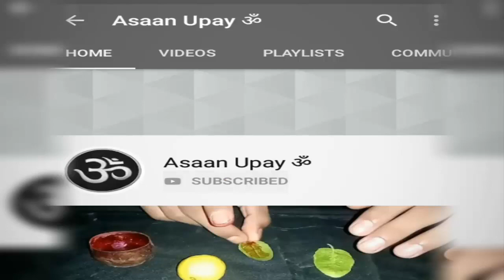Best Vashikaran Specialist || वशीकरण का सबसे सरल टोटका || Asaan Upay ॐ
सितारे हिन्दी » ज्योतिष  से जुड़ी कथा एवंमहत्वपूर्ण बातें

सभी साधक और साधवीओं को मेरा प्रणाम । आज कल अगर कोई यूटूएब व किसी अन्य वेबसाइट पर वशीकरण मंत्र ढूंढे तो उसे मंत्र तो मिल जाता है परंतु काम नहीं बनता । आज के समय में अगर आप यूट्यूब पर वशीकरण मंत्र ढूंढे तो आपको लाखो मंत्र मिल जायगे परंतु असली मंत्र कोनसा है ये पता कर पाना बोहोत ही कठिन होता है और एक आम आदमी इसी चक्कर में पड़ा रहता है और अपना समय और पैसे दोनों बर्बाद कर बैठता है । इस विषय को  देखते हुए हम लेकर आये है आपके लिए ॥ एक ऐसा यूट्यूब चैनल जो आपको देगा 100 % सही जानकारी वो भी बिलकुल सरल भाषा यानी हिंदी भाषा में हमारे चैनल पर आपको कमैंट्स के जवाब भी मिलेंगे

धन्यवाद्